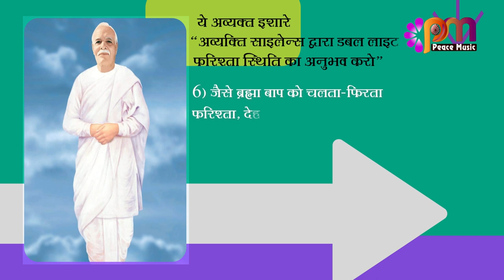06 Jan 24 अव्यक्त इशारा Avyakt Ishara